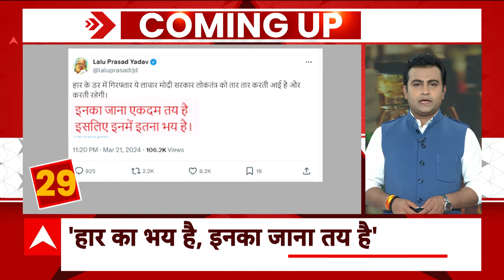Arvind Kejriwal Arrested: सीएम केजरीवाल की गिरफ्तारी के बाद नेताओं ने क्या कहा ? | Breaking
दिल्ली के मुख्यमंत्री अरविंद केजरीवाल को प्रवर्तन निदेशालय (ईडी) ने गुरुवार रात गिरफ्तार कर लिया. सीएम की गिरफ्तारी का विरोध आप नेता कर रहे हैं..इसी पर सुशील गुप्ता ने अपनी प्रतिक्रिया दी है..